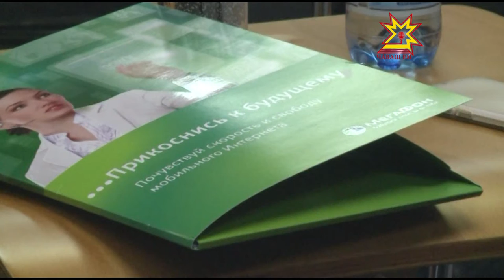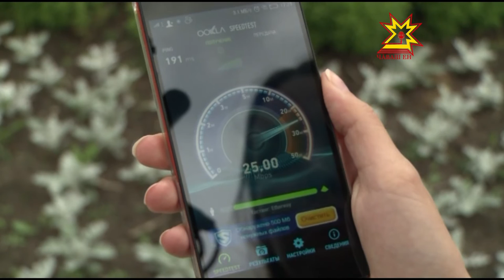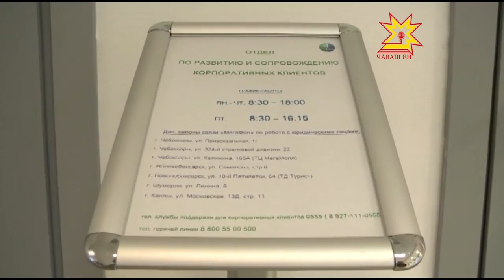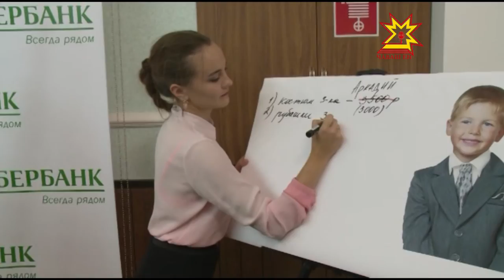Республика 26 08 2015 на русском языке Вечерний выпуск